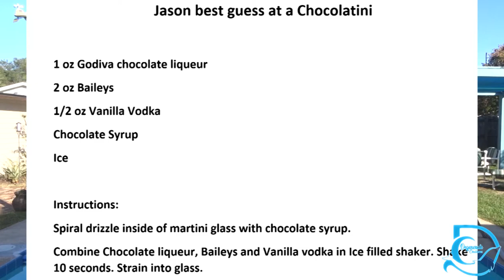How to make a Chocolatini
Once again we battle the cruise blues with another Carnival drink .. come enjoy a Chocolatini with us.